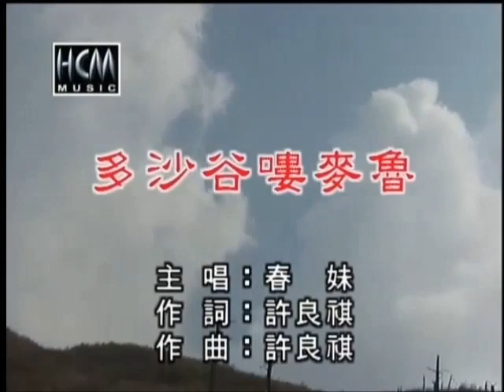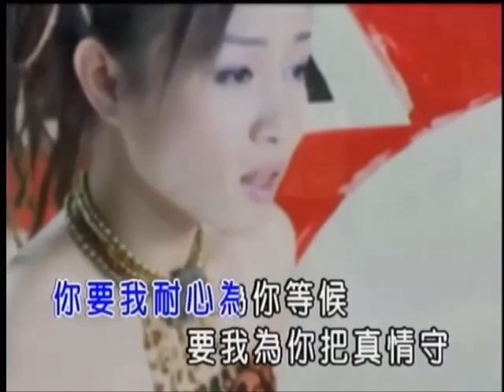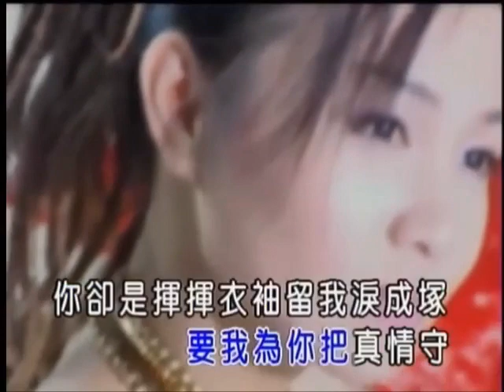春妹-多沙谷嘍麥魯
多沙谷嘍麥魯

作詞：許良祺
作曲：許良祺

讓我們攜手在高崗共賞這明月柔
讓我能偎在你懷裡一切已足夠
不論那風兒有多麼冷
不管水兒它有多深
願此情綿綿無盡紛紛繫在心頭
眼看著流水悠悠時間它匆匆過
你說你要為了前程似海去奔波
你要我耐心為你等候
要我為你把真情守
你卻是揮揮衣袖留我淚成塚
借酒澆愁　愁更愁
舉杯向月　月卻無情漸漸西走
多沙鼓樓麥魯
讓你離去是我的錯
我只想在問你一句何時才回頭